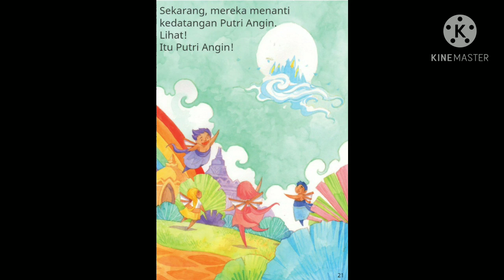Membaca Nyaring ( Anna dan Sapu Pelangi )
Yukkk Bunda ajari anak-anak membaca sejak dini, salah satunya dengan mengajarkan membaca cerita atau dongeng agar mereka merasa senang dan terhibur. Selain itu dalam cerita banyak sekali pembelajaran yang bisa dipetik sehingga sangat membantu dalam penanaman karakter pada anak.